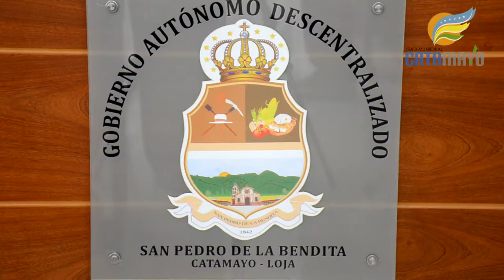Desfile y sesión solemne en San Pedro de la Bendita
La niñez y juventud de las instituciones educativas, gremios, adultos mayores y otros más, participaron de forma emocionada en el desfile cívico estudiantil por los 175 años de parroquializacion de San Pedro de la Bendita, el acto contó con la presencia de autoridades del lugar, el cantón, la provincia y la misma ciudadanía que salió a las calles de la parroquia, para presenciar el evento llevado a cabo el jueves 29 de junio.
Posteriormente se desarrolló la sesión solemne, hubo entrega de reconocimientos a los ciudadanos destacados de la parroquia, en el acto la Alcaldesa de Catamayo Janet Guerrero Luzuriaga, expuso a los asistentes, el trabajo realizado por la institución municipal, destacando la donación del terreno para la construcción de la casa de gobierno parroquial, el aporte de cien mil dólares para dicha obra, donación del terreno y terminación del centro turístico, donación del terreno para el coliseo, la capilla en el barrio el Tingo, el mantenimiento de la laguna de oxidación, entrega de kits escolares y la atención a los adultos mayores con los proyectos sociales.
La autoridad municipal sostuvo, que para el 2017 se vienen importantes proyectos, como la implementación del sistema de tratamiento emergente de aguas residuales, y los estudios para la ampliación del sistema de agua potable, alcantarillado sanitario y pluvial y diseño definitivo de la planta de tratamiento de aguas residuales del centro poblado de la parroquia, como también de los sectores Togueros y la Bendita, todo lo realizado en el año 2016 y lo que va del 2017, representa una inversión de 309.758 dólares.
La Alcaldesa de Catamayo Janet Guerrero Luzuriaga y la Gerente Regional del Banco de Desarrollo Lorena Costa, suscribieron un convenio de crédito para la parroquia, por un monto de 46.000 mil dólares para los estudios de la ampliación del sistema de agua potable, alcantarillado sanitario y pluvial y diseño definitivo de la planta de tratamiento de aguas residuales, de los cuales 27.000 son fondos no reembolsables.
El Prefecto de Loja Rafael Dávila por su parte anunció, la ejecución de la segunda fase del proyecto de riego San Vicente, el mismo que está previsto para las próximas semanas.
Finalmente Francisco Hidalgo Presidente del Gad parroquial de San Pedro de la Bendita, agradeció el respaldo de las diferentes instancias de gobierno y solicitó a las autoridades presentes, el apoyo para continuar trabajando por el progreso de su tierra.